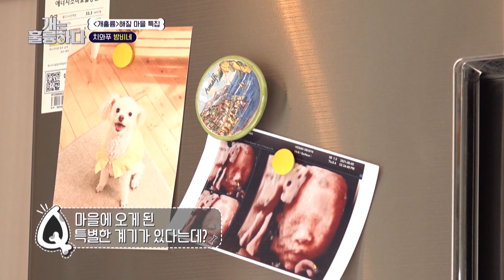They found a heart tumor in Bambi [Dogs are incredible : EP.166-1] | KBS WORLD TV 230418